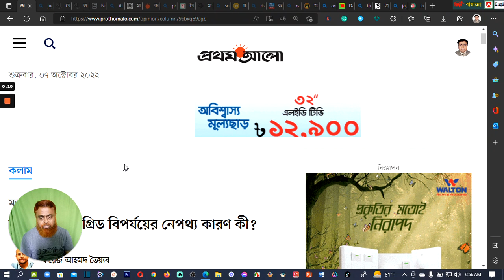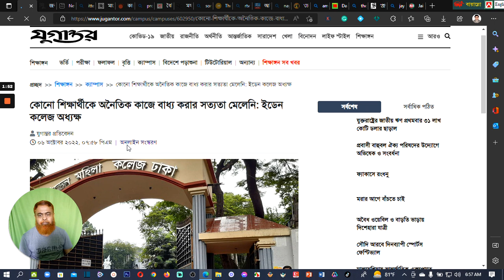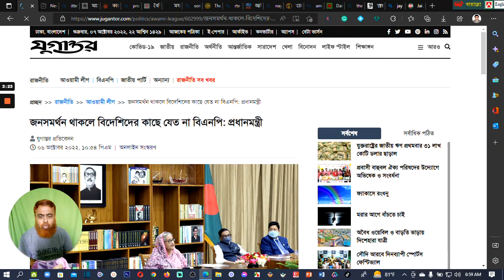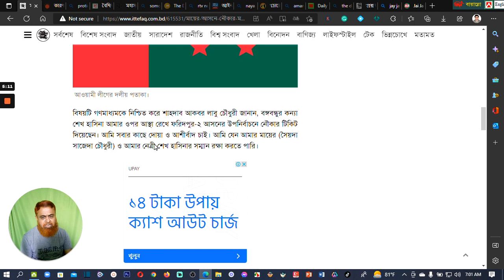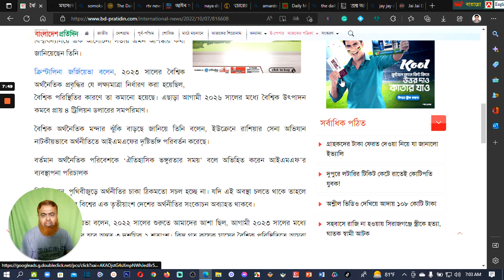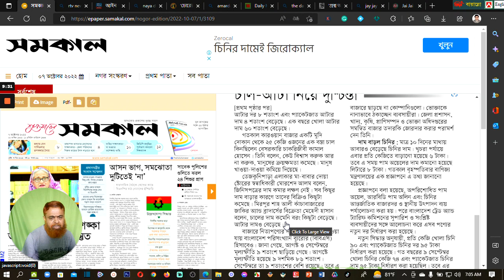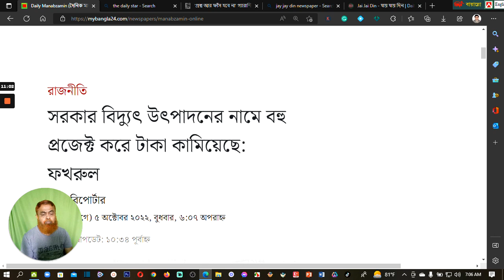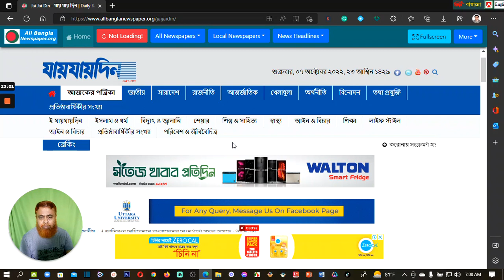bangla news today || আজকের খবর || simplicity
news today, bangla news today, আজকের খবর
bangladesh news ,আন্তর্জাতিক খবর,  latest bangla news,     TIMES NEWS,     আন্তর্জাতিক সংবাদ,  news today,
watch the video full time
Friends,